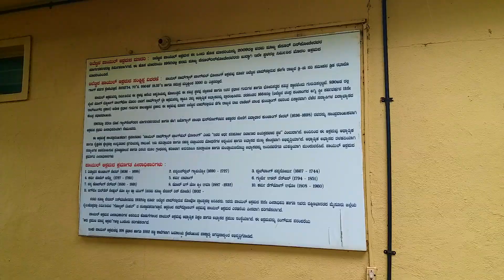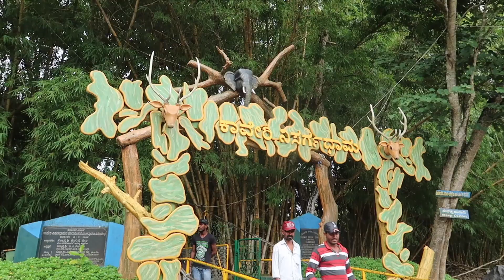Coorg, India. Monasterio Budista en Karnataka.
Hola soy Veronika y vivo en la India. Aquí te  un poco de mi día a día y adaptación a este país.